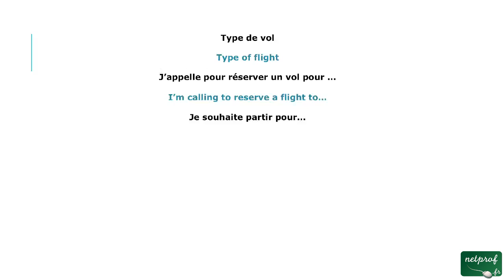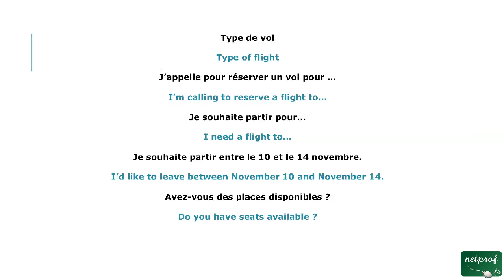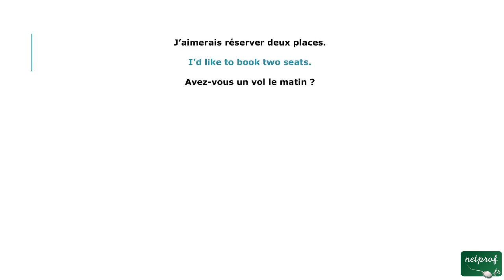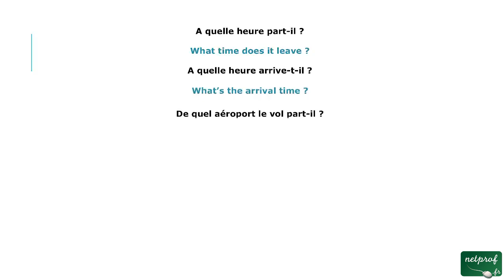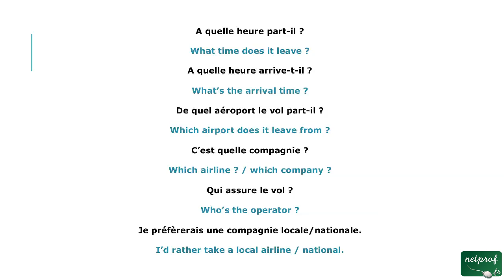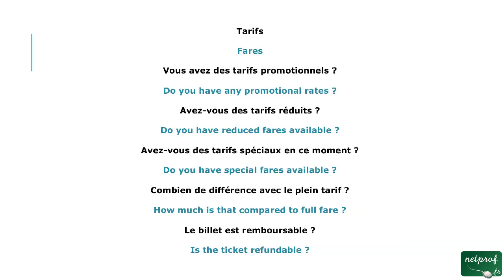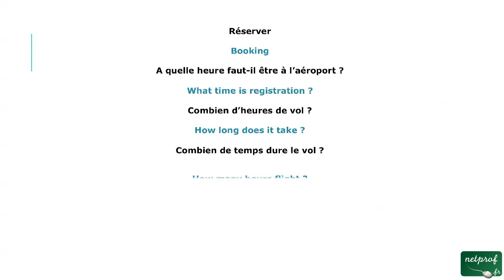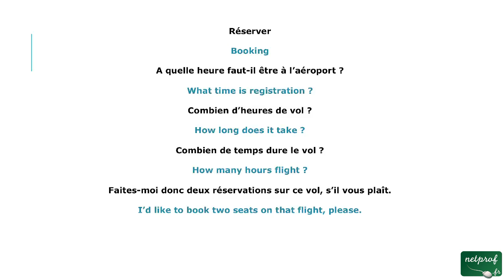20 - Réserver un vol (anglais telephone)